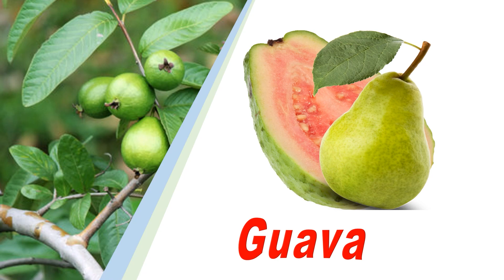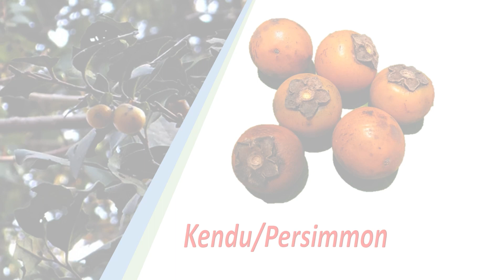Learn Fruits Name in English | fruits name with spelling & pictures | English Words Video For Kids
Learn the names of fruits such as apple, orange, banana, and more in English. In this video Home Based School designed curriculum base learning for specially Pre School kids to help them learn Fruits Name. Fruits name with Spellings and Pictures. Learn fruits name. preschool learning Fruits Name for Kids, Children, Toddlers.